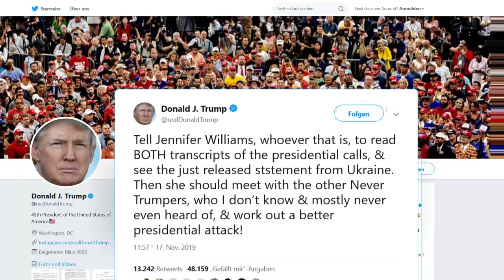Trump verspottet weitere Impeachment-Zeugen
Durch die Anhörungen zur Ukraine Affäre steigt der Druck auf Donald Trump. Eine Mitarbeiterin von US-Vizepräsident Mike Pence greift der US-Präsident nach ihrer Aussage auf Twitter an. Jennifer Williams äußerte sich, dass sie das Telefonat mit dem ukrainischen Präsidenten mitgehört hatte und der Präsident unangemessene Forderungen stellte. Er spottet mit den Aussagen „wer auch immer das ist“ und „das sie BEIDE Mitschriften lesen sollte“ zurück. Aber auch die früherer US-Botschafterin der Ukraine Marie L. Yovanovitch wurde von Trump per Twitter angegriffen. Die reagierte live im Fernsehen sehr geschockt und äußerte sich „das ist sehr einschüchternd“. Dadurch fällt es Trump Verfechtern immer schwerer solche ausraster zu entschuldigen.